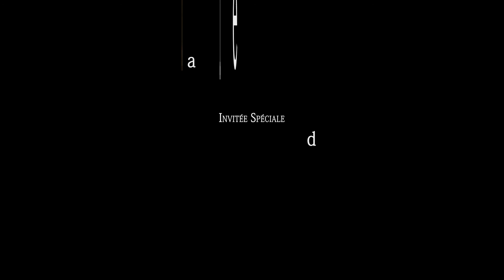Caroline Legrand - New York, New York (Jazz Big Band)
Caroline Legrand interprête "New York, New York" avec  Xaviez Fernandez
Enregistré à Jazz à Garon